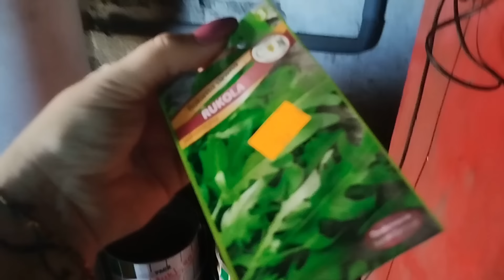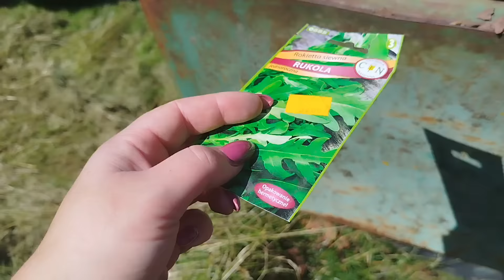Odchwaszczam podwórko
Paczkomat PCO01M
ul. Bytowska 2
77-124 Parchowo